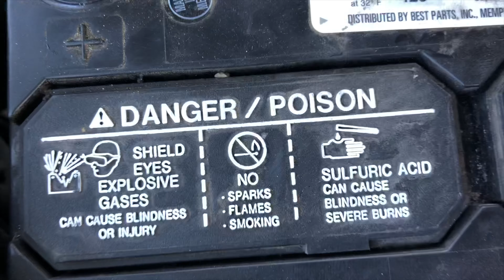Your Going On A Date But His Car Wont Start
We were planning to go on a date but the car wont start! Naturally we fixed the car with a bunch of tape.